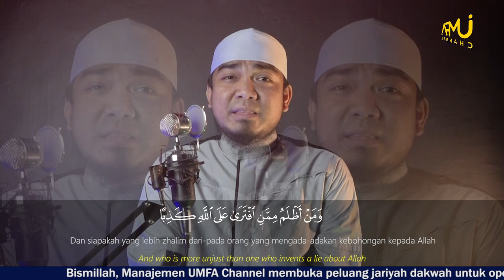Murottal Surah Al Ankabut Ayat 64-69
Mari kita dengarkan sejenak penggalan surah Al Ankabut ayat 64-69.

Kami mencoba untuk rekaman murottal, bagi yang setuju untuk kami rekaman murottal silahkan komentar setuju dikolom komentar